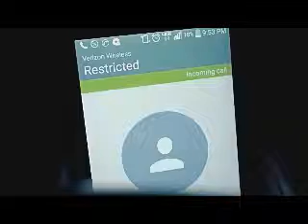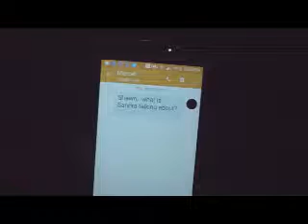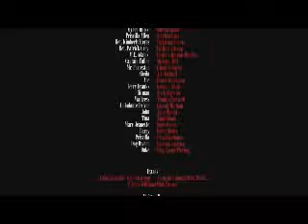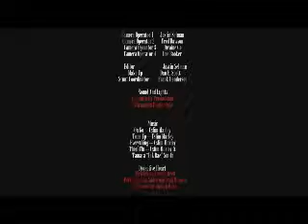Deceptive Heart Movie 2018